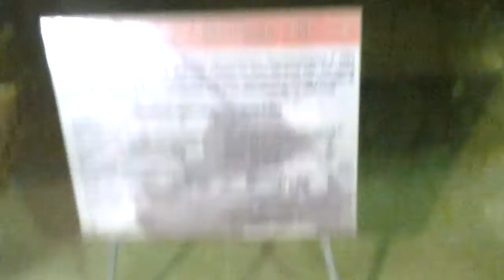Танковый музей в Кубинке. Танковый музей в Кубинке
В танковом музее в Кубинке собрано и бережно сохранено свыше 300 образцов бронетанкового вооружения и техники из 14 стран мира. Здесь можно увидеть танки и бронемашины Великобритании, Франции, Канады, США, Германии, Италии, Японии,Китая, Венгрии, Польши, Чехословакии, Швеции, немецкие танкиЮгославии. Порядка 60 единиц техники существуют в единственном экземпляре, и увидеть их можно только в Кубинке. Источники поступления музейных экспонатов разнообразны. Часть танков была закуплена Советским Союзом за рубежом в период становления отечественного танкостроения. Некоторые образцы сохранились со времен поставки вооружения по ленд-лизу. Значительное количество танков является трофеями Красной (Советской) армии периода гражданской и второй мировой войны. Есть трофеи локальных войн в Корее, Вьетнаме, Кубе, войн на Ближнем и Среднем Востоке. В музее ведется большая научная работа, сотрудники постоянно участвуют в различных научно-практических конференциях.